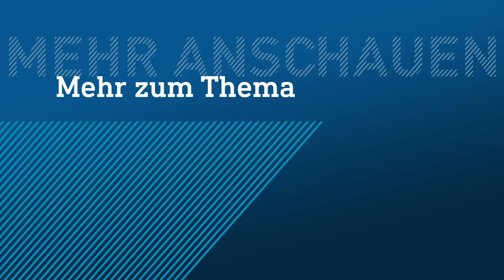Das ist die Ausstellung „Städel Frauen“ in Frankfurt | hessenschau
Sie sind die Heldinnen der neuen Ausstellung "Städel Frauen" im Frankfurter Städel – Malerinnen und Bildhauerinnen um die Jahrhundertwende. Wie Ottilie Roederstein, die in Hofheim lebte - oder die Frankfurterin Eugenie Bandell.